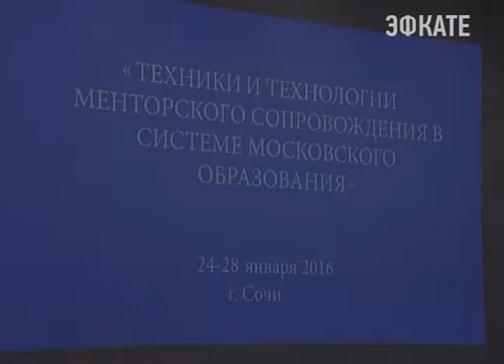В Сочи подготовят менторов. Новости Сочи Эфкате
Выездная установочная сессия руководителей образовательных учреждений пройдёт на курорте с 24 по 28 января. Обучение проходит по программе «Техники и технологии менторского сопровождения в системе московского образования». В России она реализуется впервые.
Сочи. Новости.
Телеканал Эфкате.